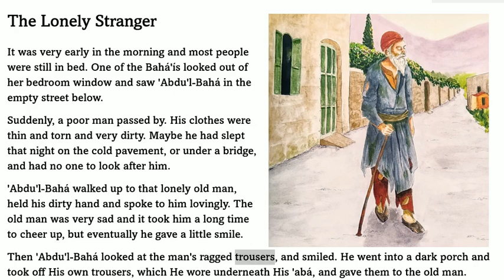The Sweetness of His Love 35 The Lonely Stranger